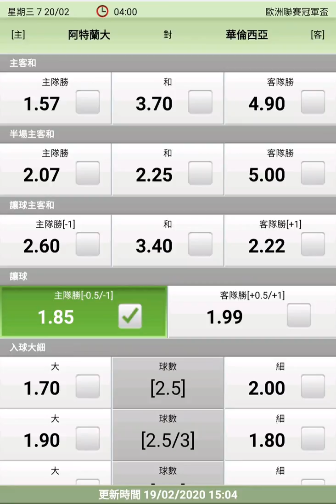週三歐聯(三) 7 阿特蘭大 對 華倫西亞 2020-2-19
週三歐聯(三) 7 阿特蘭大 對 華倫西亞

阿特蘭大上仗意甲主場以2比1反勝羅馬，喜獲兩連勝。
阿特蘭大在近4仗3勝1和，狀態不俗。
另外，阿特蘭大在此4仗共攻入13球，火力頗為旺盛。
更要注意的是，阿特蘭大今季11次聯賽主場，錄得6勝1和4負，主場尚具威力。

華倫西亞上仗西甲主場以2比2逼和馬德里體育會，近四仗首次取得分數。
其實，華倫西亞在近5仗只得1勝2和2負，表現欠佳。
更甚是華倫西亞在近5仗只入4球，更連續3仗共失7球，防守頗為不穩。

論近況無疑是阿特蘭大優於華倫西亞，加上前者今仗有主場之利，故可秤先。

讓球：-0.5/-1的阿特蘭大主勝，博得過！